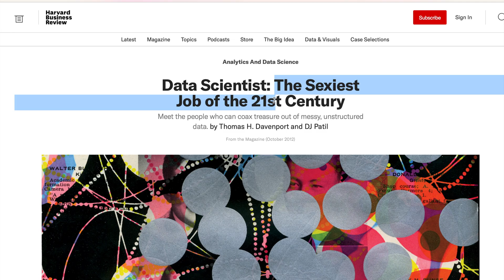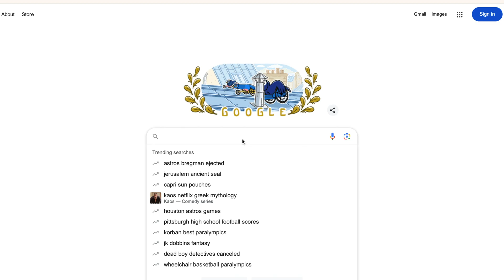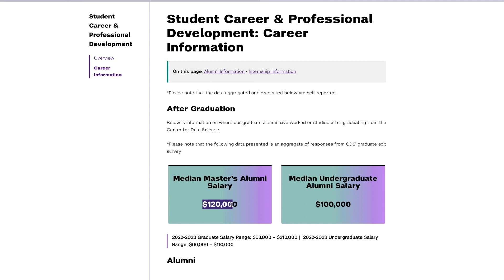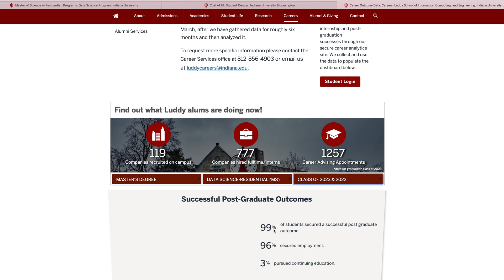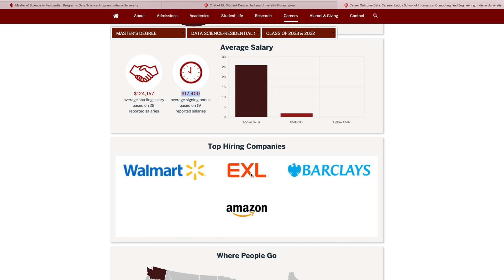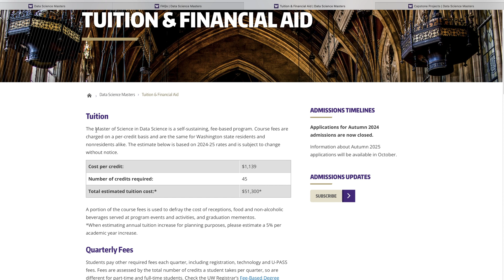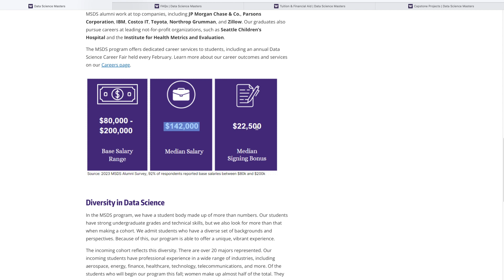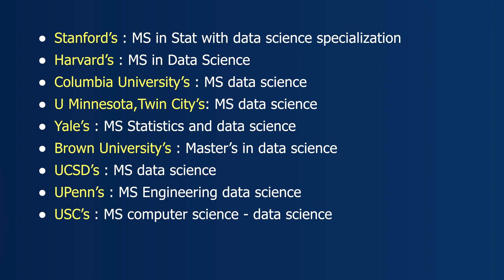Masters In Data Science | Best Programs in USA | MS DS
Data science is one of the most sought after program these days. A lot of Indian students apply to this program each year. In this video, I have shared my opinion on what universities I think are the best ROI (return of investment) universities. I have also shared a list of universities that are suitable for candidates with little bit of weak profile.

If you who like to do things on their own and wants to apply to MS and PhD in USA on your own, then enroll in my online course below:

This Video Covers Searches Like:

Data science
ms data science
best data science universities
top 10 data science universities
best roi universities
multiple admission offers
multiple admits
Fall 2025
Spring 2025
International Student,
America,
Applications,
College Selection,
Colleges,
Degree,
Education Talk,
Engineering,
Higher Education,
Indian Vlogger,
IELTS,
GRE,
TOEFL,
Masters,
Masters Degree,
Masters in USA,
Study Abroad,
Studying Abroad,
USA
Udai Bhanu
Edflight Education